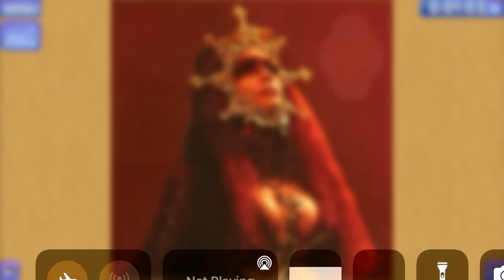Playing Halsey Puzzle 10/48